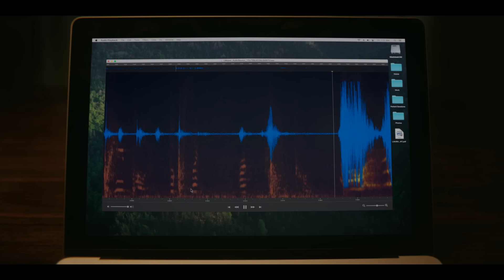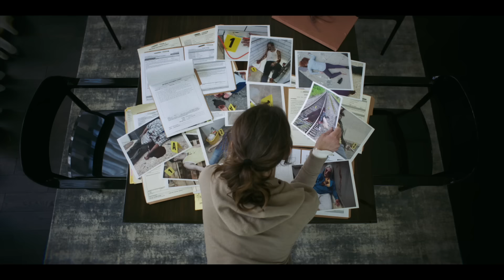SMILE TRAILER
Once you see it, it’s too late. Watch the official trailer for SmileMovie - Only in cinemas 30 September 2022.